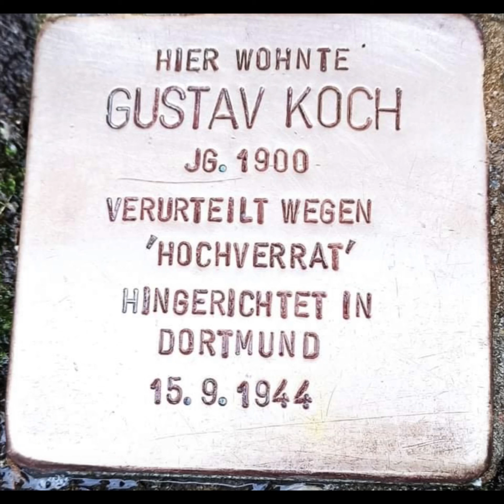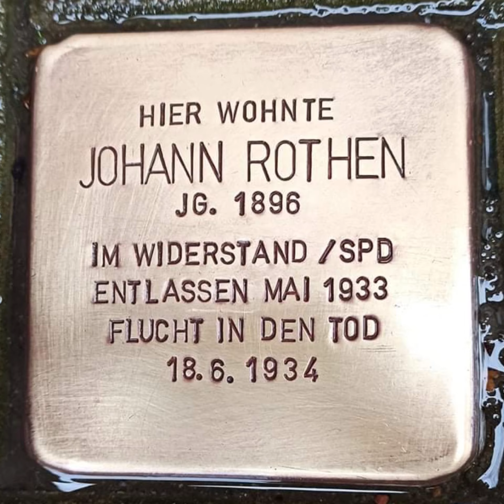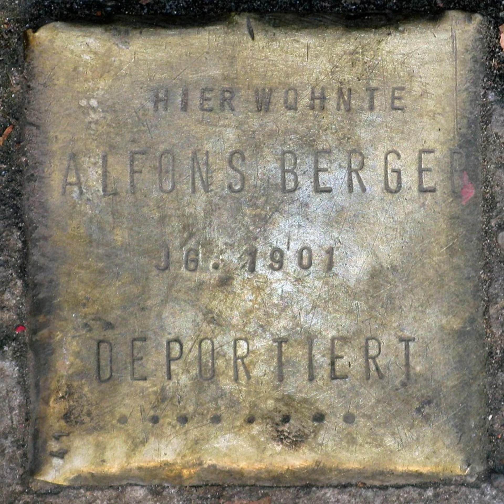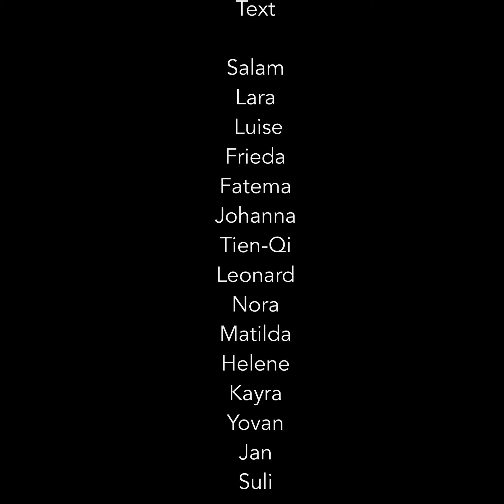STOLPERSTEIN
„Stolperstein“ erinnert an Nachbarinnen und Nachbarn, die in den Jahren der Naziherrschaft vertrieben und ermordet wurden. Das Lied ist 2020 in Zusammenarbeit mit Schülerinnen* der Cecilien-Grundschule in Berlin Wilmersdorf entstanden.